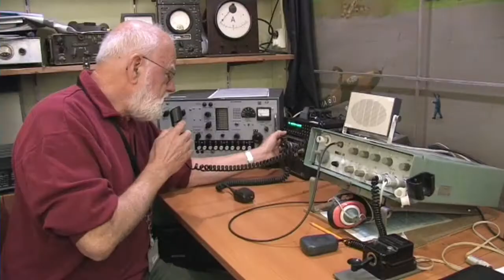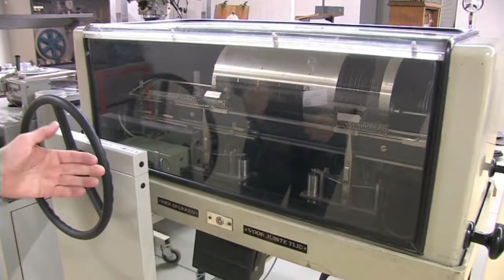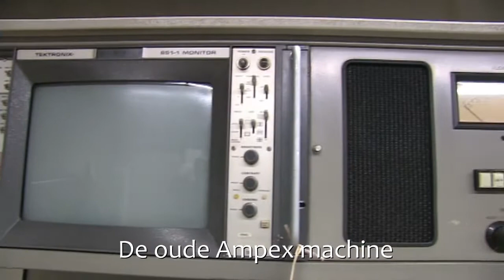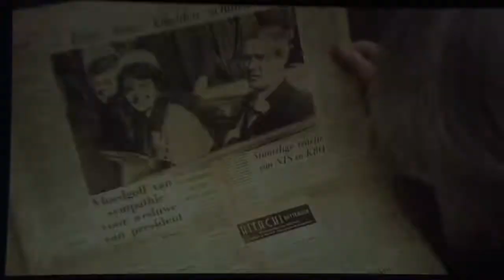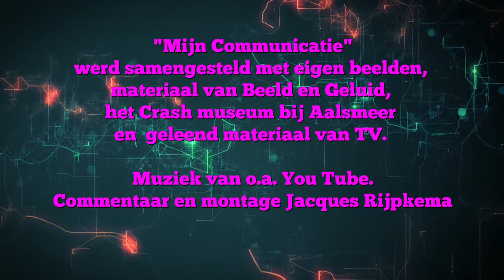Mijn Communicatie (Jacques Rijpkema )